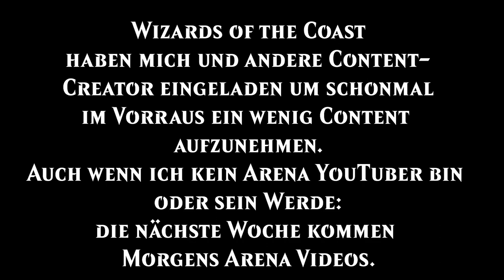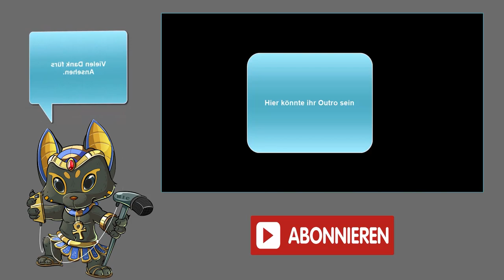MTG Arena Preview Event: Mardu Knight [Dungeons & Dragons Adventures in the Forgotten Realms#MTGAFR]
Weiter geht es mit einem PreView Account von WotC durch den Forgotten Realm :D
Diesesmal ein ALL TIME Klassiker seit Throne of Eldraine: Mardu Knights

0:00 Intro
0:40 Deck
2:06 Game 1
4:45 Game 2